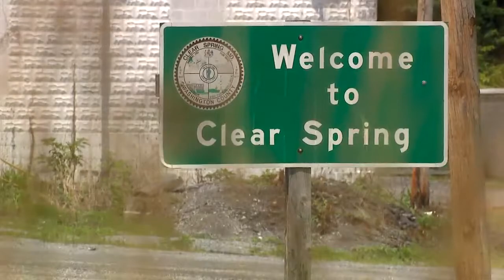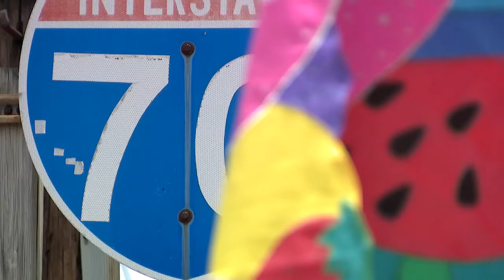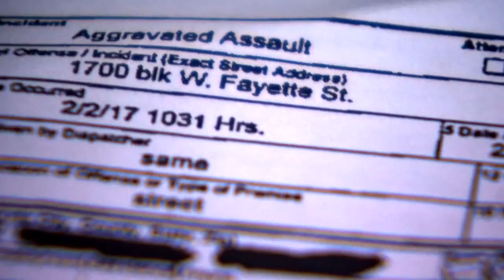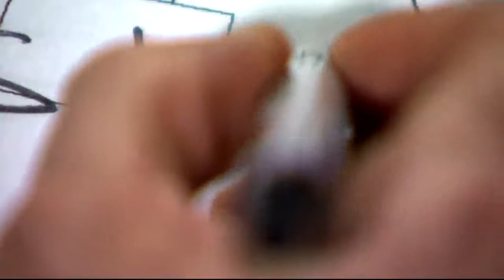Hard News Feature 1st Place-Trail Of a Gun-Ruth Morton/WBFF